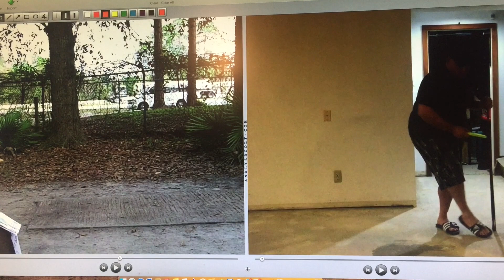The Swim Move - Garrett Gurthie and Marc Jarvis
Drill to leverage the swing forward.